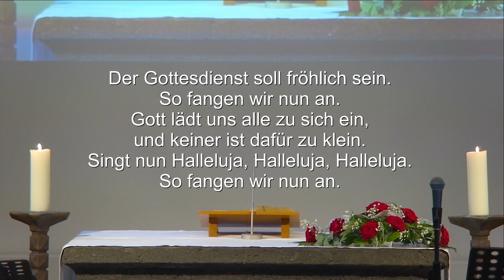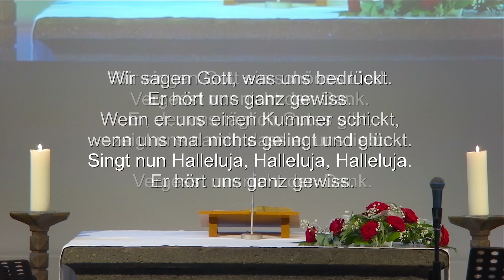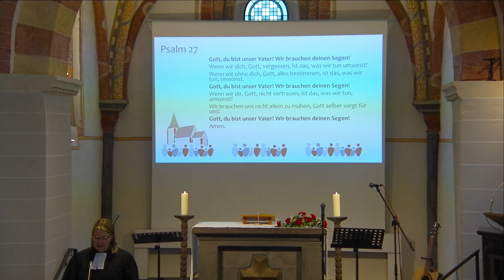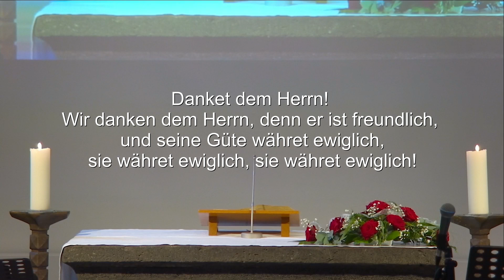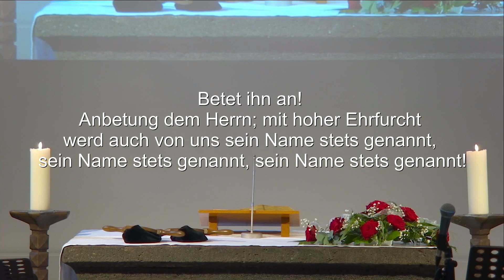Gottesdienst 08 09 2024 Evangelische Kirchengemeinde Anhausen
Leitung: Andrea Vogt
Begrüßung: Klaus Meurer
Lesung: Verena Schultes
Organistin: Bianca Jungmann
Ton/Präsentation: Stefan Kurz
Band: Lea und Marie Krokowski, Lukas Schultes, David Letschert
Kamera & Schnitt: Thomas Letschert